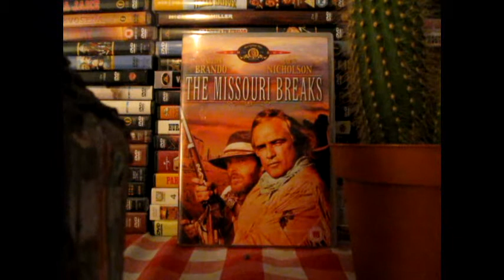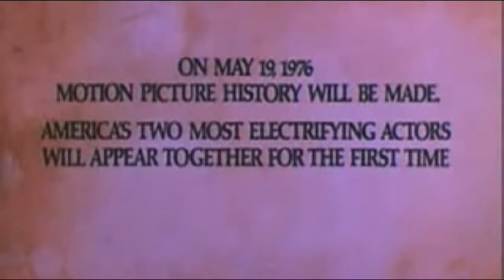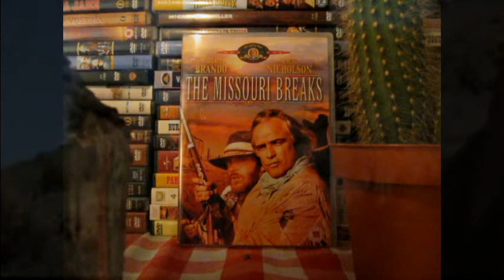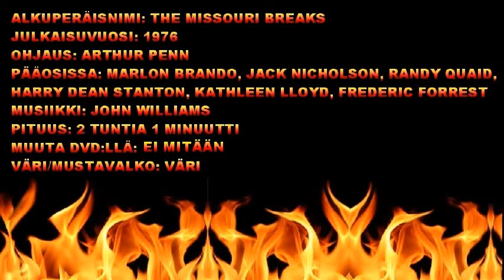Esittely # 50: THE MISSOURI BREAKS (1976)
Arthur Pennin ohjaama, sekä Oscar-palkittujen
Marlon Brandon ja Jack Nicholsonin pääroolittama
hieno lännenelokuva kertoo rikkaasta tilanomistajasta,
joka on saanut tarpeekseen alueen karjavarkaista.
Jengin johtaja on mies nimeltään Tom Logan (Jack
Nicholson). Tilanomistaja palkkaa tylyn palkkamurhaajan
Robert E. Lee Claytonin (Marlon Brando) hoitelemaan
varkaat parhaaksi katsomallaan tavalla. Todelliset
elokuvamaailman legendat tässä leffassa yhdessä,
joten kannattaa katsoa!

Pääosissa: Marlon Brando, Jack Nicholson,
Randy Quaid, Kathleen Lloyd, Frederic Forrest,
Harry Dean Stanton. Musiikin on säveltänyt
elokuvaan John Williams.